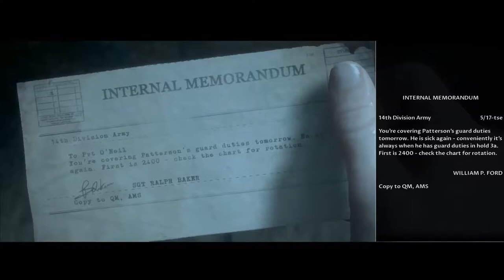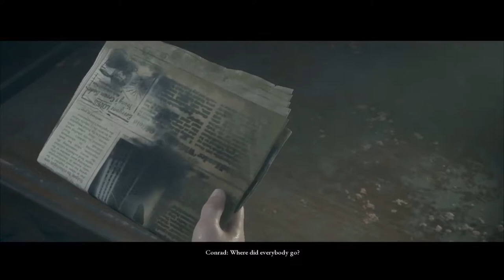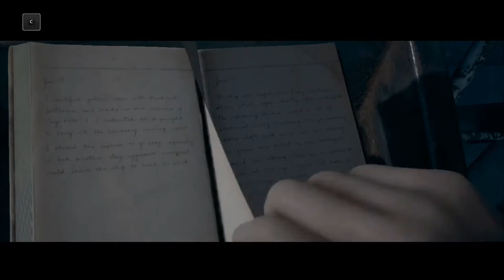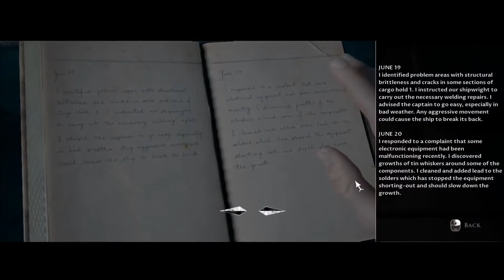The Dark Pictures: Man of Medan - PC Gameplay Walkthrough Part 4 (Man of Medan)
If you guys did enjoy this, please leave a "like" and "comment" it help/means so much to me and i read/reply to every single comment :D Love all you guys!